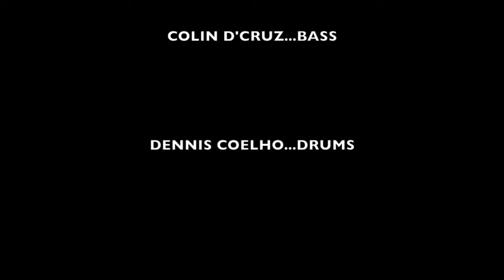Laura Ainsworth - One more time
WOA international music festival in association with VH1